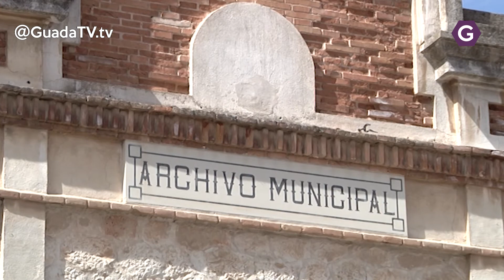Los Encuentros de Archiveros de Administración Local se llamarán Javier Barbadillo